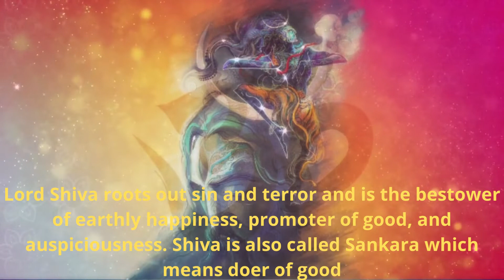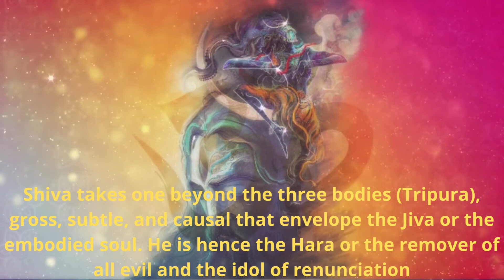Why Indians Chant this "MANTRA" on "SHIVARATRI"?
Lord Shiva is known to be the deity of time and death. Within the Trimurti, he’s known as the ‘Destroyer’, the Supreme Lord who creates, protects and transforms the Universe. The other two deities included in the Trimurti are Brahma and Vishnu. Mahashivratri is celebrated annually to honour Lord Shiva. It is known to be the darkest night of the year, and since ages and has been the night of great powerful Shiva. According to the Hindu tradition, the moon disappears on this night and the spiritual event is celebrated by chanting mantras.

Mantra:
karpūragauraṁ karuṇāvatāraṁ
sansārsāram bhujagendrahāram |
sadāvasantaṁ hṛdayāravinde
bhavaṁ bhavānīsahitaṁ namāmi ||

Meaning of Karpur Gauram Karunavtaram Mantra
karpūragauraṁ – The one who is as pure/white as camphor (Karpur).
karuṇāvatāraṁ – The personification of compassion.
sansārsāram – The one who is the essence of the world.
bhujagendrahāram – The one with the serpent king as his garland.
sadāvasantaṁ hṛdayāravinde – Always residing in the lotus-like heart. Where, Hridaya aravinde means, ‘in the heart, that is (as pure as) lotus’. Lotus, though born in the muddy waters, is untouched by the mud around it. Similarly, Lord Shiva always (Sada) resides (Vasantham) in the hearts of beings that are not affected by worldly matters.
bhavaṁ – To the Lord
bhavānīsahitaṁ namāmi – Accompanied by the Goddess Bhavani (A form of Goddess Parvati, Shiva’s consort), I bow !